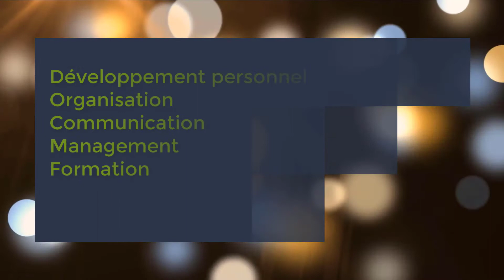L'effet de Halo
L’effet de halo, effet de notoriété ou encore effet de contamination, est un biais cognitif  qui affecte la perception des gens. C’est une interprétation et une perception sélective d’informations allant dans le sens d’une première impression.

Le blog du développement personnel à travers les techniques d’organisation, de communication, de management et de formation
Articles : Organisation
Comment s’organiser pour être plus serein
Articles : Communication
Comment communiquer pour avoir confiance en soi
Articles : Management
Comment mieux décider pour s’affirmer
Articles : Formation
Comment s’adapter à son auditoire en fonction du sujet et du contexte
Articles : Développement personnel
Comment améliorer son bien être et confort de vie